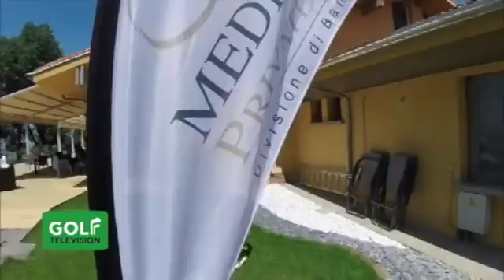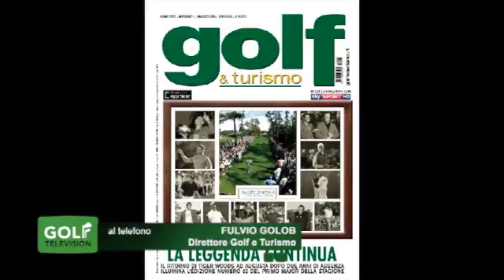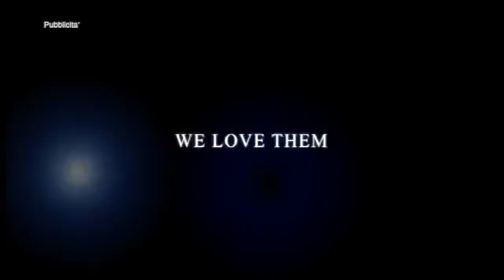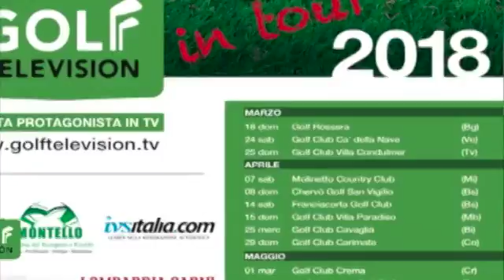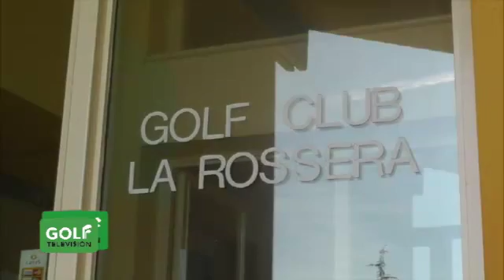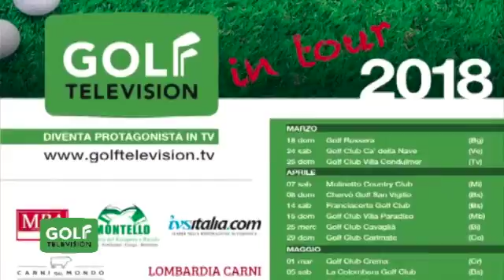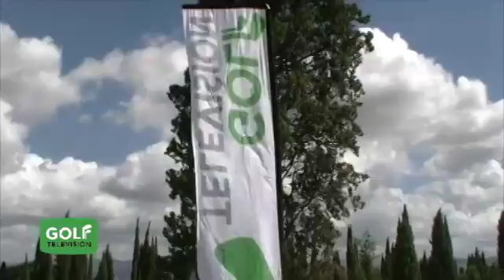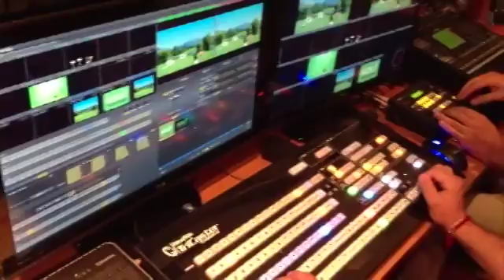MAGAZINE #201 del 9 marzo 2018 ospiti MICHELE MILESI, SARR MBAKE e STEFANO FINAZZI